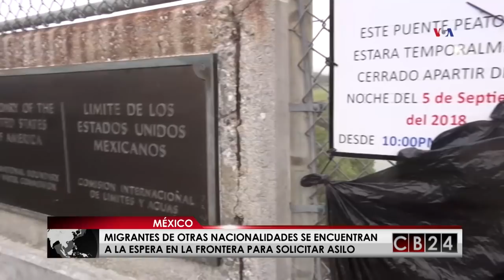Es Noticia Centroamérica: 17 y 18 de noviembre del 2018